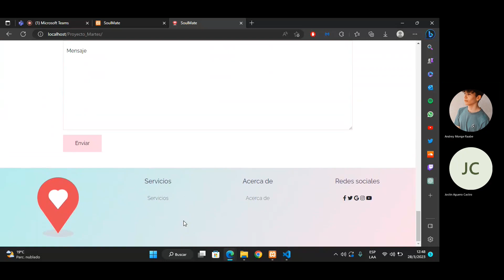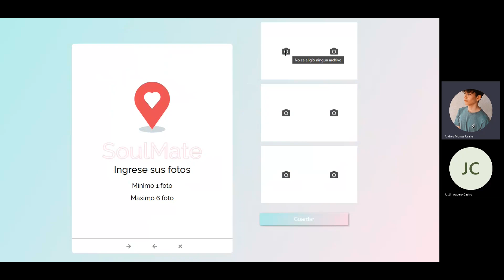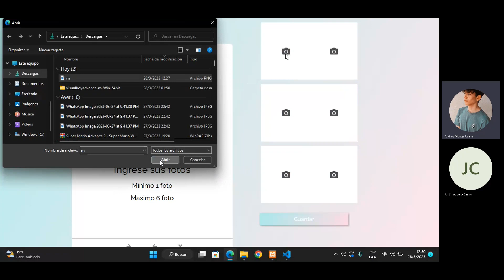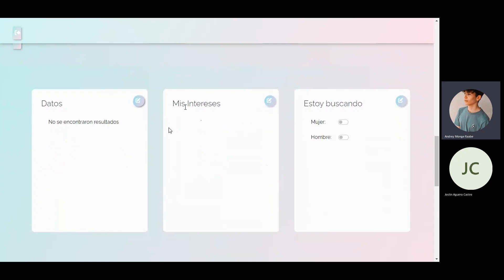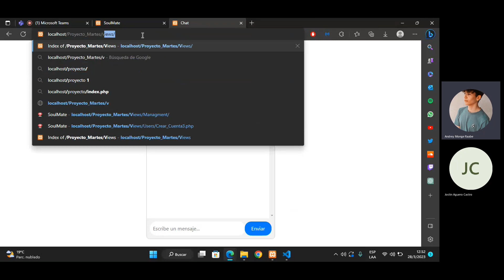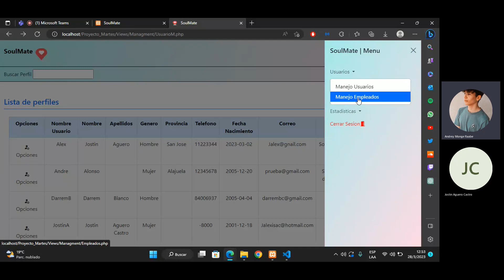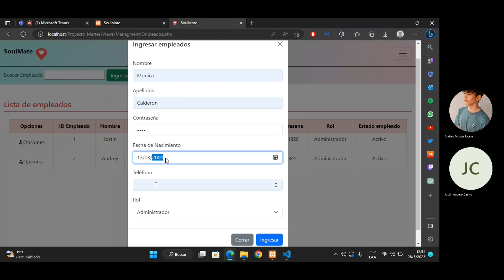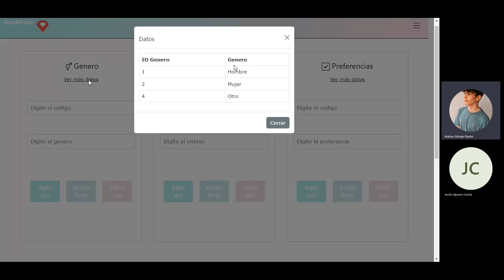Grupo 1, SoulMate, Punto de control 2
En este video se hace una presentación acerca del proyecto en este segundo punto de control, este proyecto es creado por Jostin Agüero Castro, Monica Calderon Velasquez, Darrem Blanco Calderon y Andrey Monge Raabe